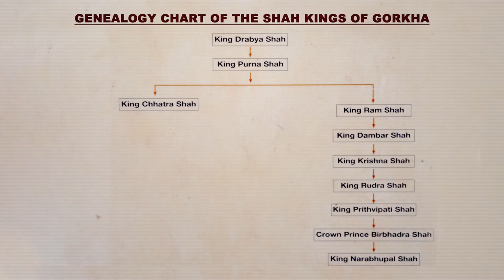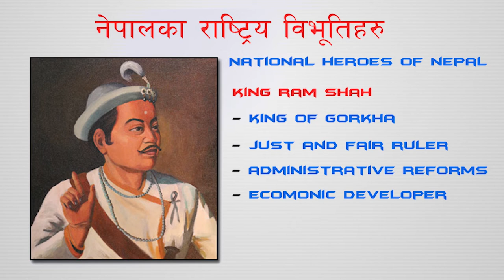शाह वंश नरभुपाल शाहसम्म (Shah Dynasty) || History in Nepali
शाह वंश नरभुपाल शाहसम्म (Shah Dynasty)

Sound: Anish Rajbhandari
Concept: Nian, Subigya Sunder Shrestha
Voice: Nian